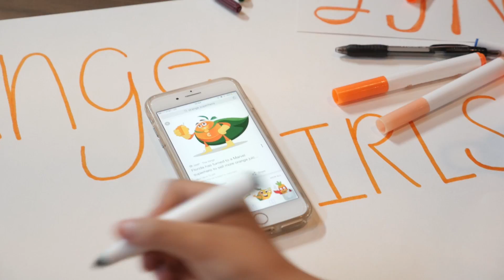Camp Kesem UGA Assemble W2: Sunday Vlog 7.2.17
BAM WAM SHAZAM! Camp is officially underway with a lot of smiles and laughter! We're so excited to see our old campers again and can't wait to welcome our new ones into the family! If today's fun is indicative of anything it's that this week is going to be absolutely incredible!

Video produced by Leighton Tso of 3880.

Song: Fireflies - Owl City